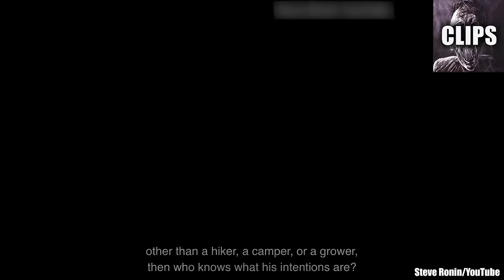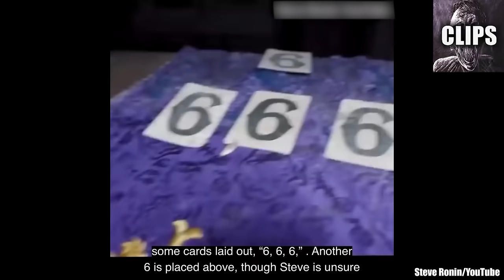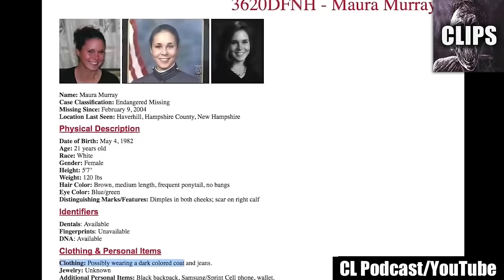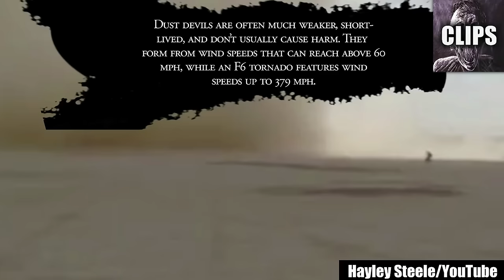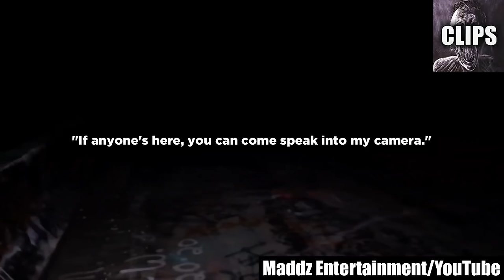Scary Videos Causing Panic Online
Today on Chills Clips: Scary Videos Causing Panic Online. You might know me as the Top15s narrator, the Chills YouTuber, Dylan or just the guy with a monotone voice. My top creepy countdown videos always give an in-depth analysis of scary internet videos that are strange, bizarre, mysterious, and sometimes unexplainable in hopes of determining if said scary videos are real or fake.